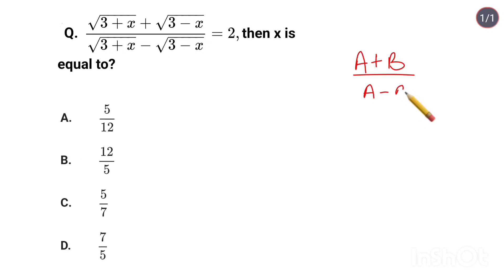#84 Algebra Important Sum || Algebra ke sum kaise solve kre || for all Competitive Exams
Algebra Important Sum
 Algebra ke sum kaise solve kre